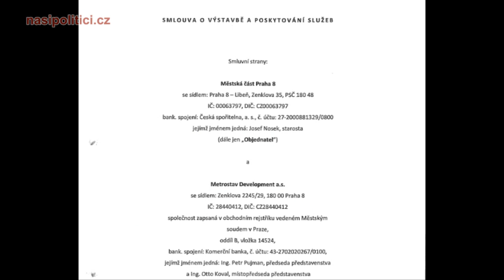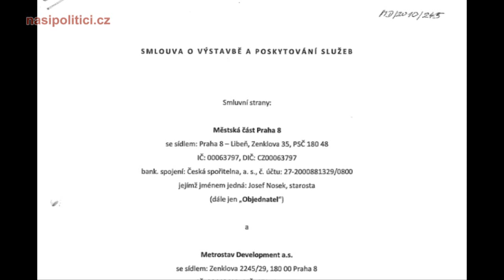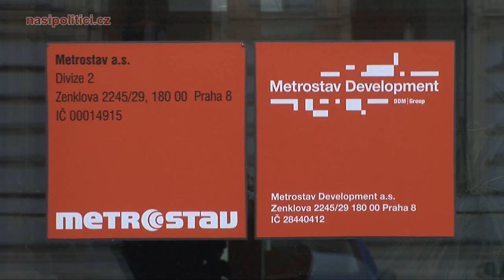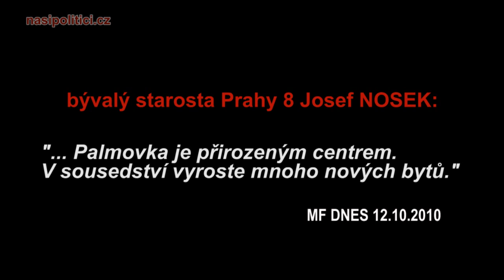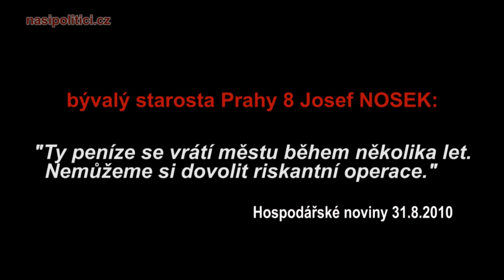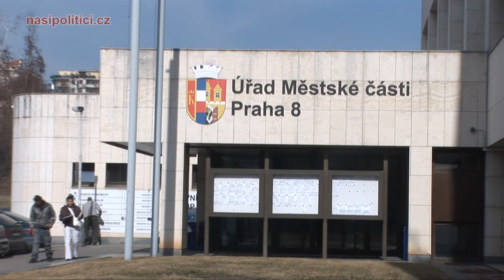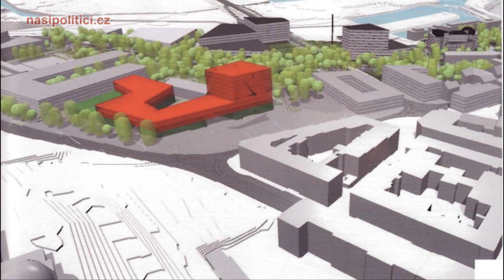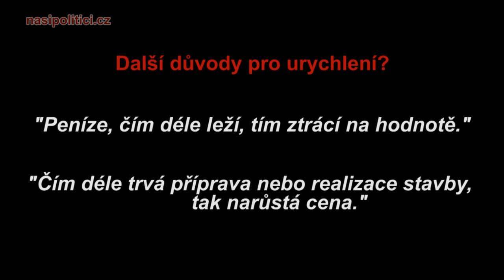Deset neznámých nad novou radnicí - Nejistá budoucnost